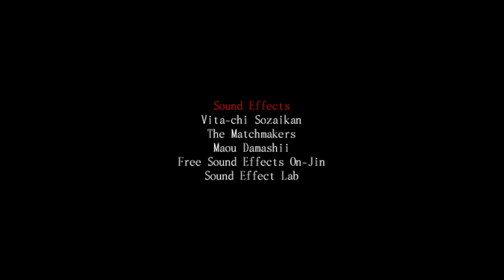24-10-2022 Aya Hint to me like im 5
Misao on Steam.
Last year I played a amazing game called Mad Father, The developer of that game Sen has made two games so far that game and this one.
Misao itself was not what I was expecting and I had a great time because of that

Its a good game give it a try if you like what your seeing.
Stream archive